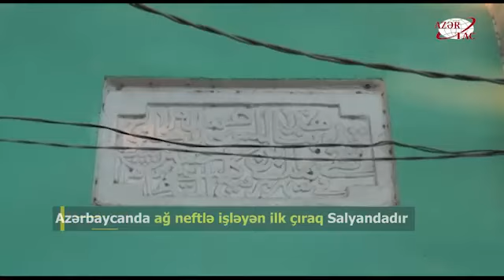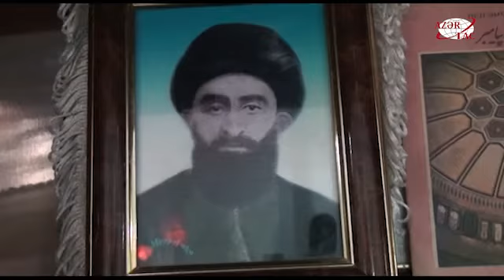Azərbaycanda ağ neftlə işləyən ilk çıraq Salyandadır